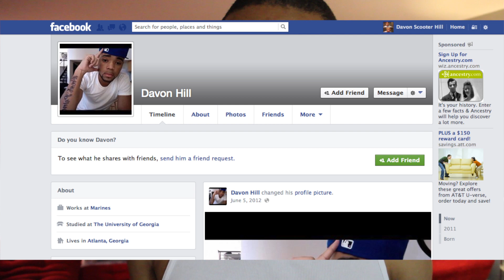Catfish Season 2?